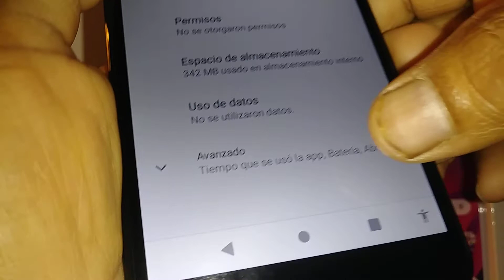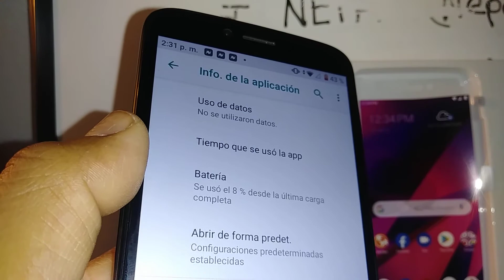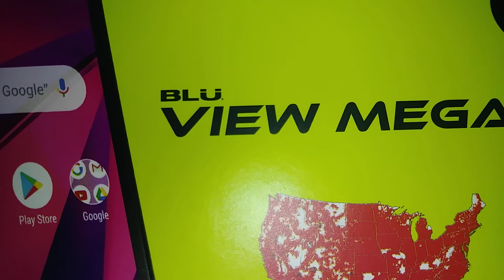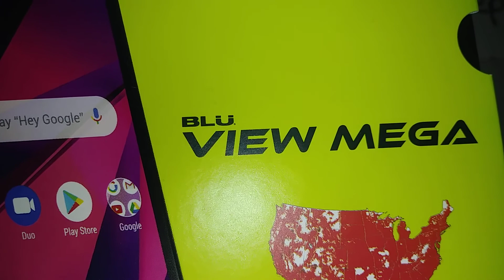Blu view mega ventana de video en la pantalla principal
Apagar imagen en imagen, video que aparece en la pantalla principal despues que se abandona la aplicacion de youtube. Si no te gusta esta funcion, en este video los pasos de como apagar esta funcion. Y si quieres seguir viendontu video favorito mientras navegas en Facebook,  twitter, o checando mensajes entonces estos pasos son los mismos para activar esta funcion en tu telefono. Por que youtube sigue apareciendo en mi pantalla principal despues de que sali de la aplicacion.